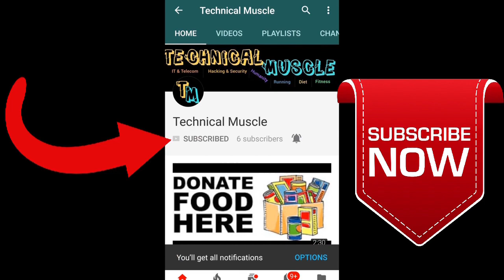Vlog #31 HIIT session by Chandigarh Distance Runner | Technical Muscle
HIIT - High-Intensity Interval Training by Chandigarh Distance Runner.